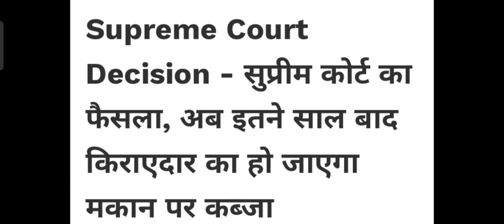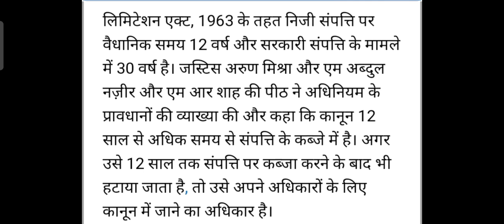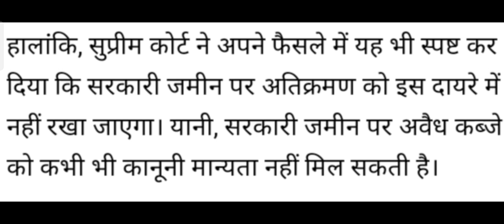10 January 2023